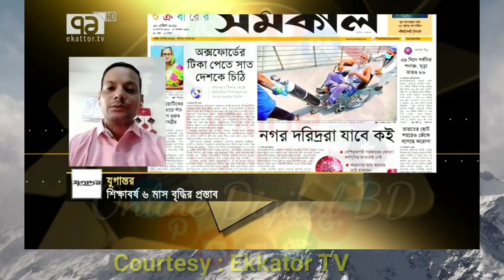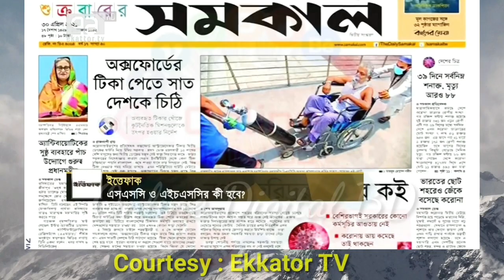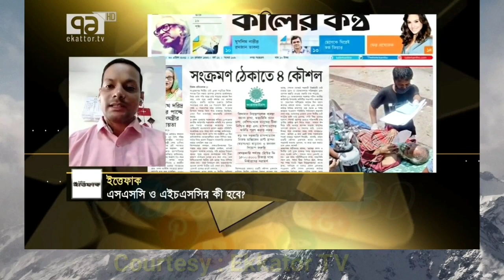ক্লাস ও সিলেবাস শেষ না করিয়েই কেন আগে থেকেই এসএসসি প্রশ্নপত্র তৈরি করা হয়েছে